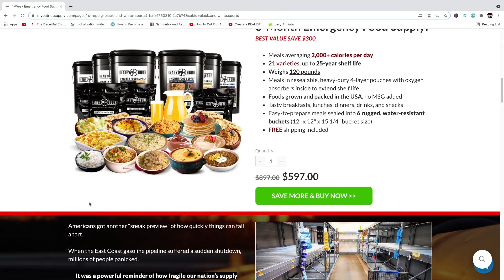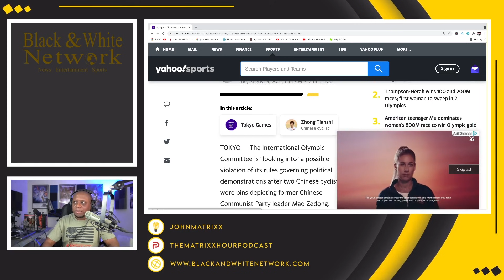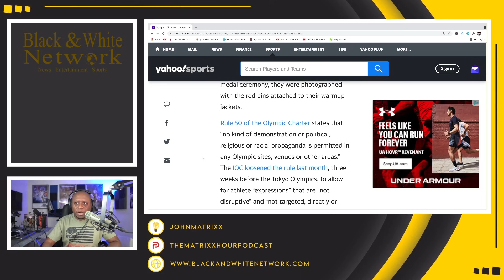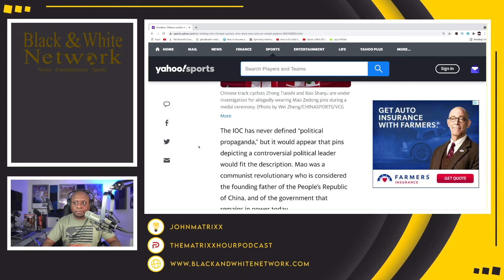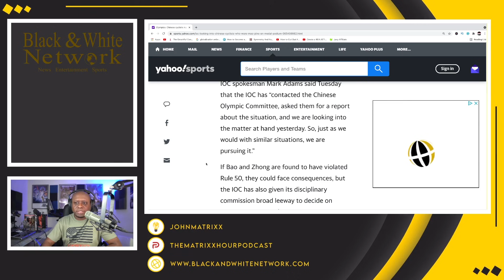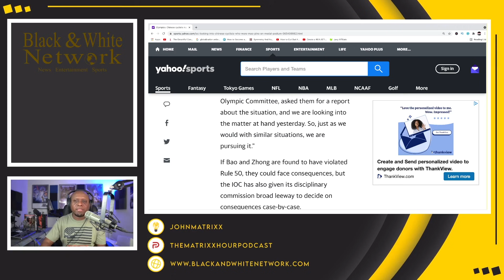IOC INVESTIGATING Chinese cyclists for POLITICAL PROPAGANDA on the podium, a Rule 50 VIOLATION!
My Patriots Supply!

Business Address:
14237 E SAM HOUSTON PKWY N STE 200
BOX 147